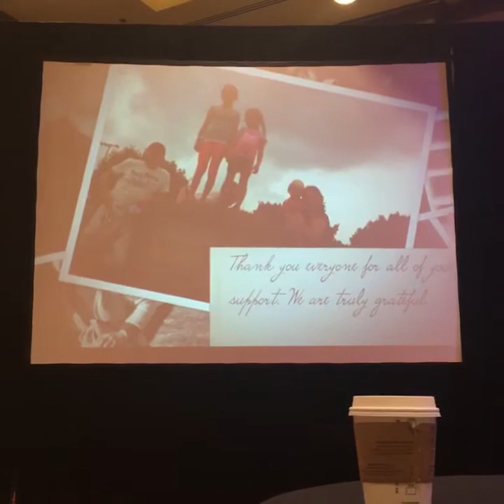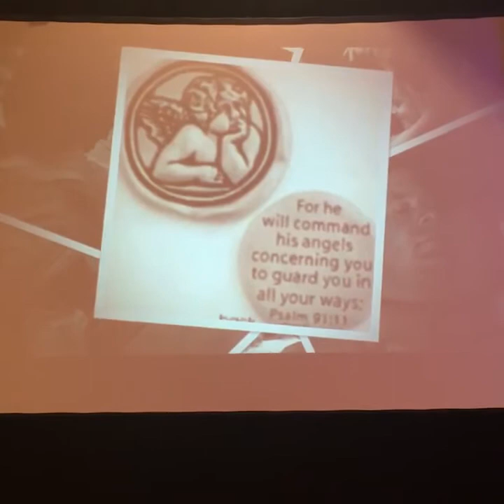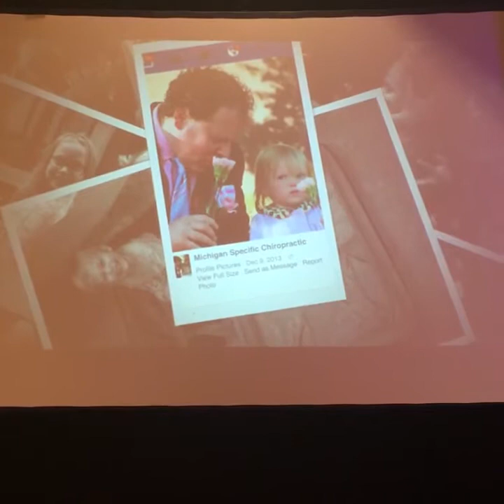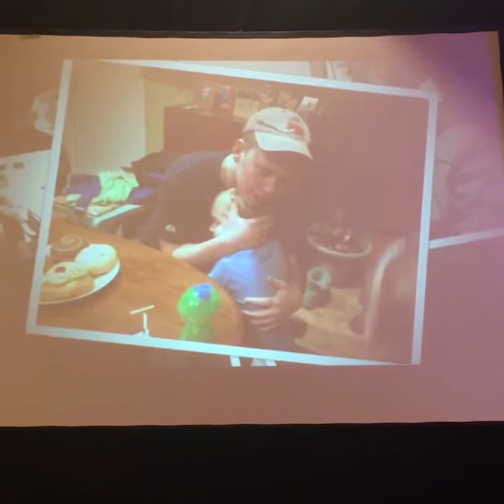Dr. Andy Roberts Tribute at Mile High Chiropractic Event